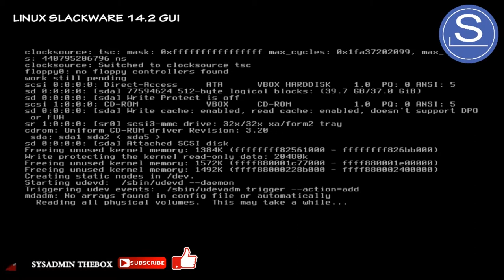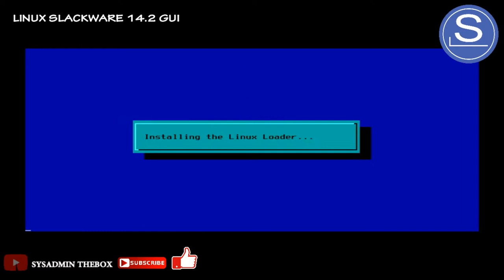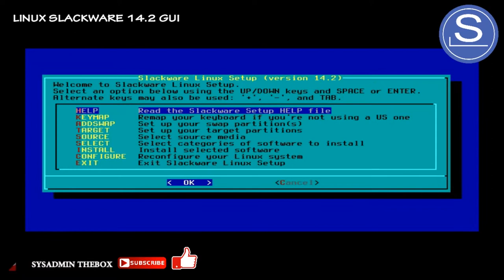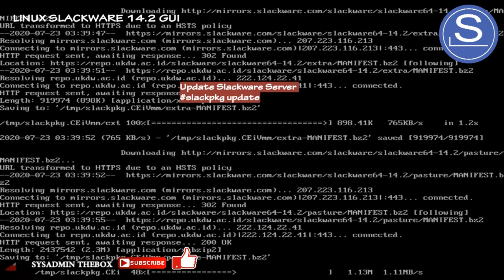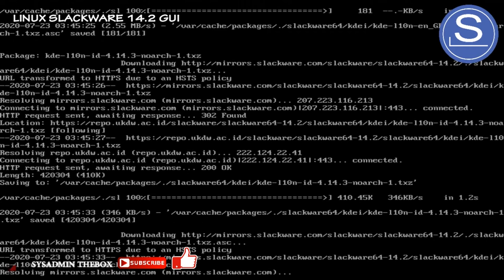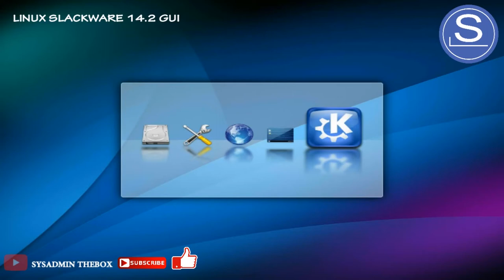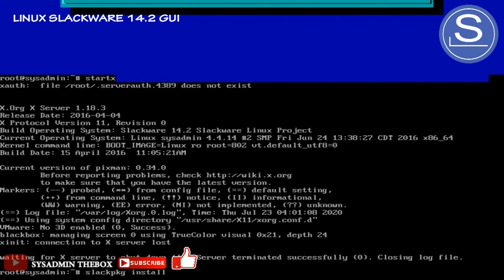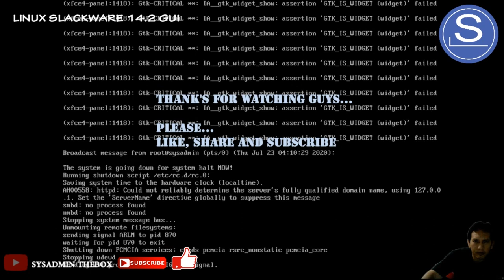SYSADMIN THEBOX : INSTALASI LINUX SLACKWARE 14.2 GUI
SYSTEM ADMINISTRATOR THEBOX  KALI INI AKAN MENYAJIKAN VIDEO TUTORIAL INSTALASI LINUX SLACKWARE 14.2 GUI KOMPLIT DARI AWAL SAMPAI AKHIR

Slackware Linux yang dibuat oleh Patrick Volkerding. Slackware merupakan salah satu distro Linux  tertua yang masih dikelola sampai saat ini. Tujuan utama Slackware adalah stabilitas dan kemudahan desain, serta menjadi distribusi Linux yang paling mirip Unix

Antarmuka default : Bourne-Again shell
Di kembangkan oleh : Patrick Volkerding
Jenis kernel: Monolithic kernel (Linux)